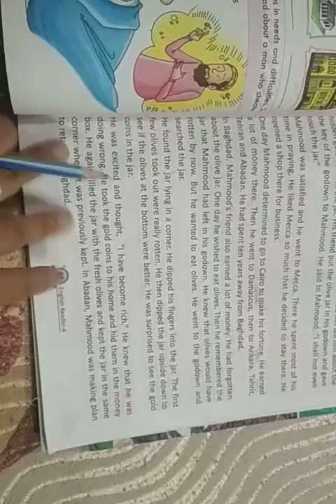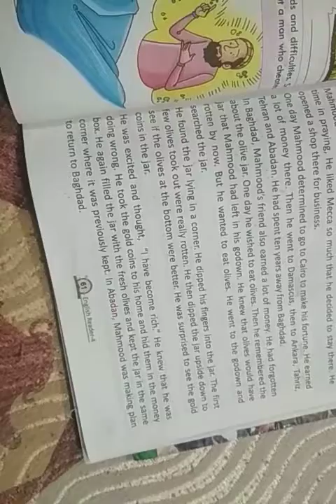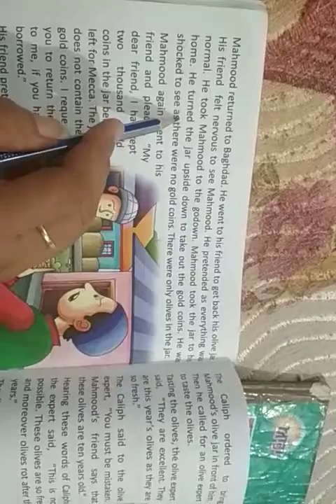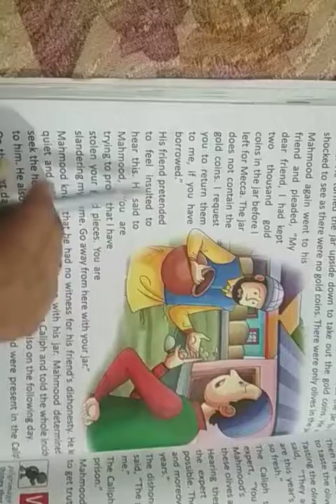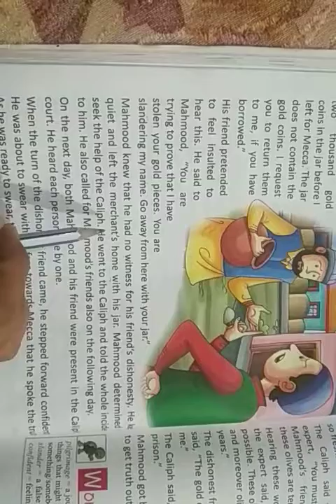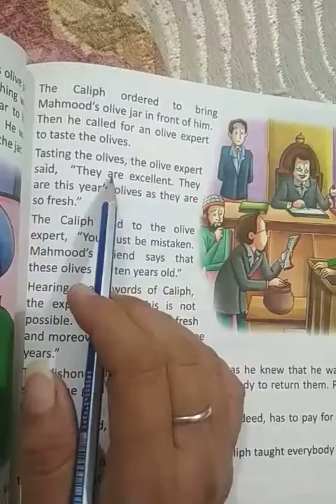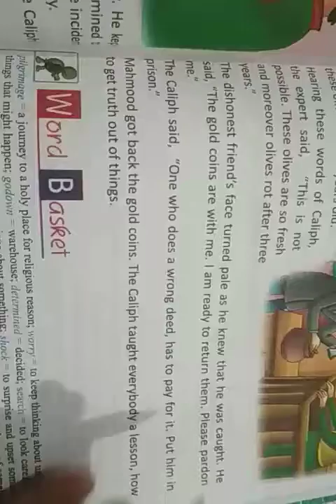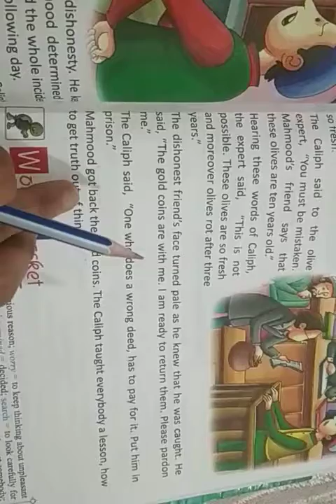Class 4th English lesson 9